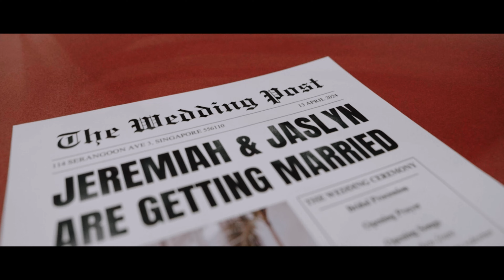Jeremiah & Jaslyn's Wedding at Bethesda Church Bukit Arang - Same Day Edit in 4K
Experience the love story of Jeremiah and Jaslyn as they embark on their journey together at the beautiful Bethesda Church Bukit Arang in Singapore. Join us as we capture the tender moments of their special day, from the emotional first look to the cherished exchange of vows. Witness their tea ceremony and be inspired by their heartfelt commitment, as they recite their vows from memory, straight from the depths of their hearts.